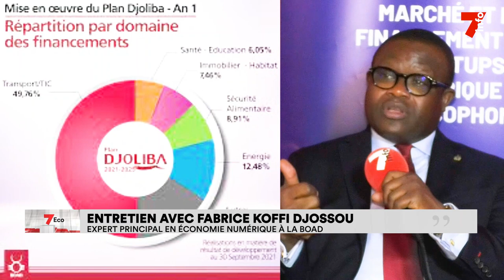7Eco | Entretien avec Fabrice Koffi Djossou, expert principal en économie numérique à la BOAD